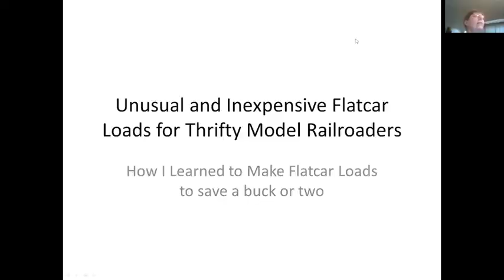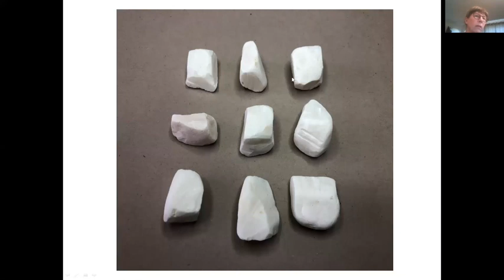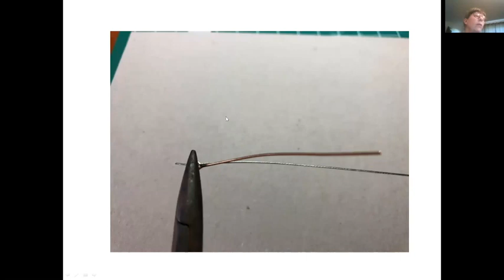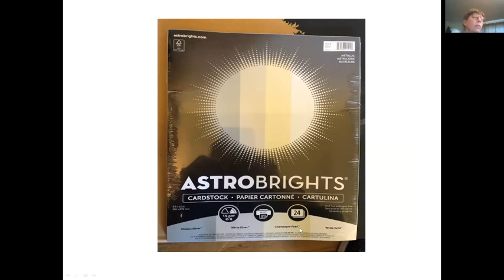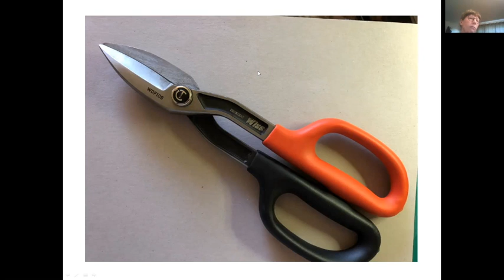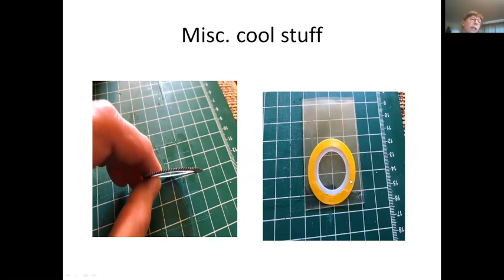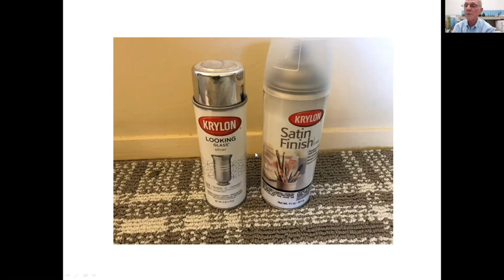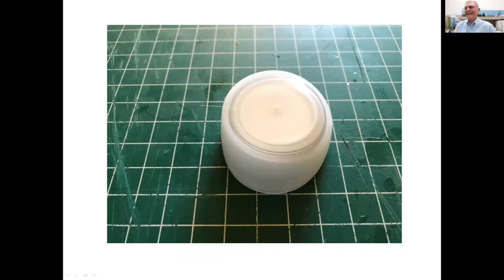Susan Gonzales on open loads 4DPNR 14 April 2021 Large 540p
Want some inexpensive ways to load up your flat cars and gondolas? The April 2021 Skagit Valley and Whidbey Island Clinic featured a presentation on just that, by railroad enthusiast/modeler Susan Gonzales.  In this video, she takes us through a number of ways to make flatcar and gondola loads, from marble blocks to steel coils to barbed wire and sheets of steel (and even a flying saucer UFO!). She also shows interesting historical prototype shots of these loads, in addition to her own models,  materials and sources.

Mark's presentation took place at the April 14th virtual meeting of the Skagit Valley & Whidbey NMRA Clinic of the Fourth Division of the Pacific Northwest Region of the National Model Railroad Association It was recorded on Zoom. The meeting was chaired by Rich Blake, and the recording edited by Burr Stewart.